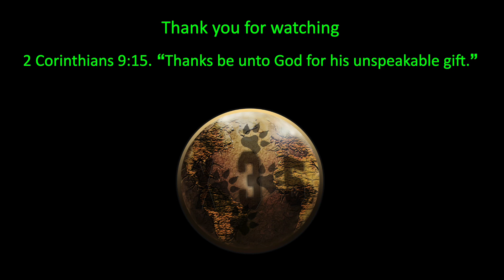This game is serious! I like it! Tea bagging included | Infernax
Infernax gameplay on Xbox One. First time playing. Boss battle. Tea bagging.

X35 Earthwalker the one true Earthwalker, the legendary and eternal soldier himself has entered a very evil and messed up world of Infernax. This game is serious. First time playing Infernax. Slay all evil.